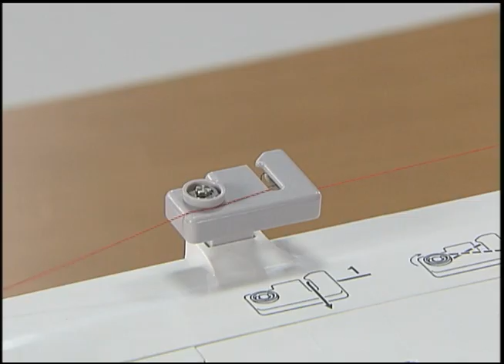[BrotherSupportSweing] faqh00100020_004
Winding the bobbin and lower thread setting